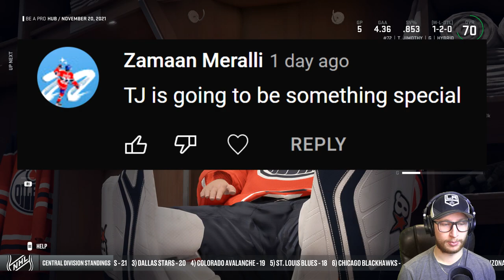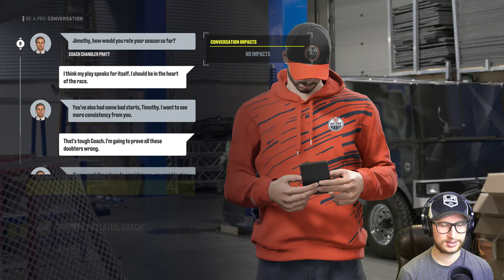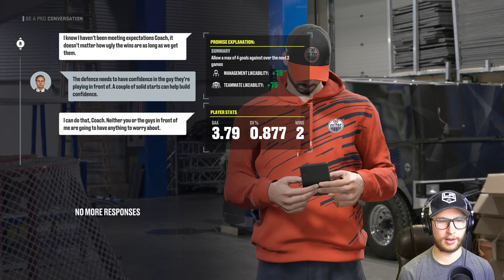NHL 22: Goalie Be a Pro #3 - "It do be like that"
Let's carry on with the new goalie be a pro series here as we try to have a successful first season with the Edmonton Oilers. 👍